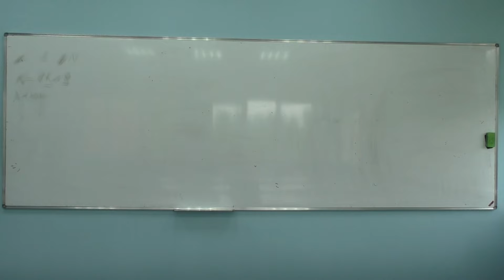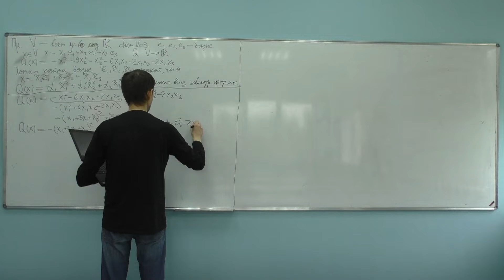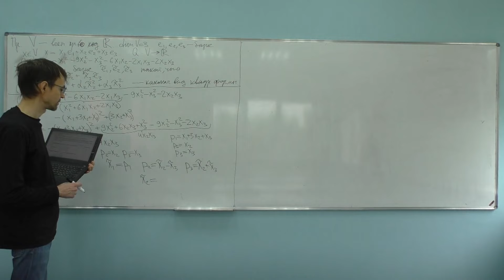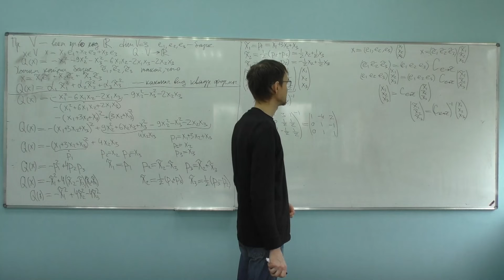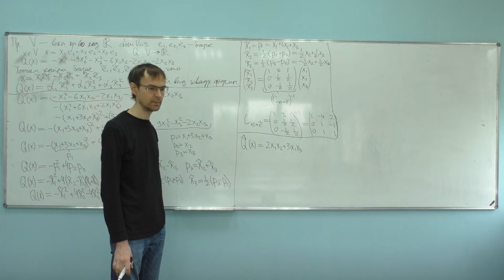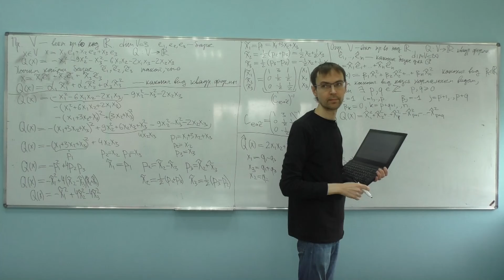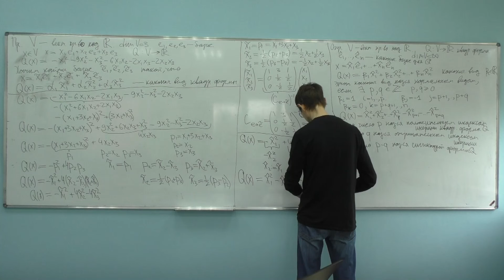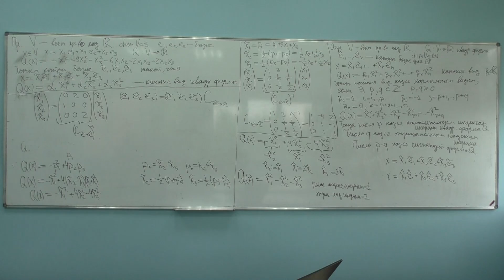01-06-2022. Алгебра и геометрия. С.А. Игонин.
Примеры приведения квадратичной формы к каноническому виду методом Лагpанжа (методом выделения полных квадpатов).
Ноpмальный вид квадpатичной фоpмы.
Положительный индекс инеpции, отpицательный индекс инеpции, сигнатуpа квадратичной формы